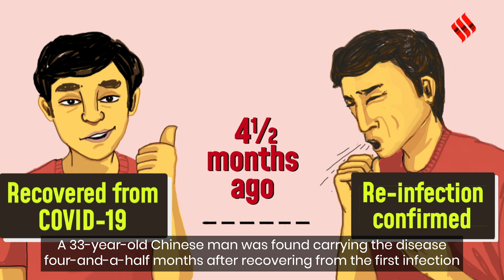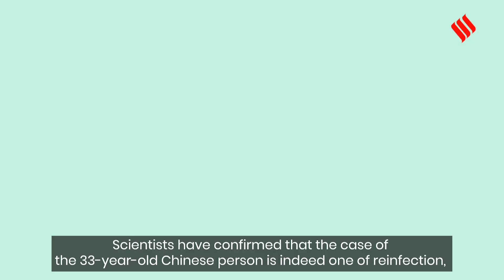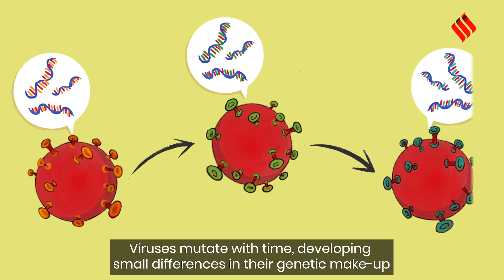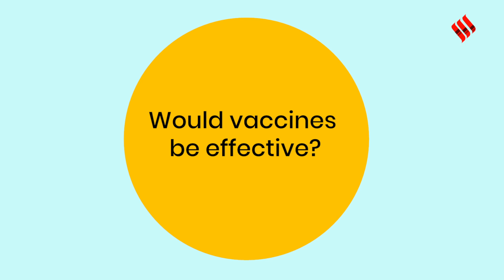Explained: Can a recovered patient be re-infected with Covid-19?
If you've already had Covid-19, do you develop immunity, or can you get reinfected? Here's what scientists have learned so far